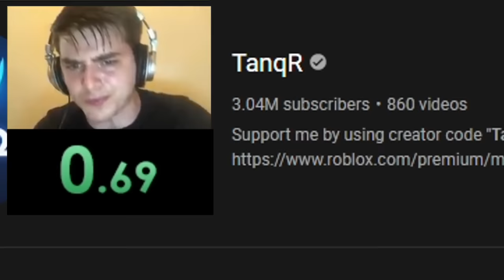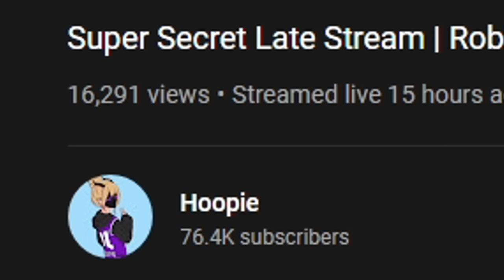SNIPERS vs RUNNERS in Roblox Bedwars..